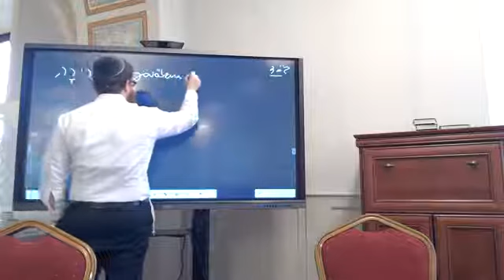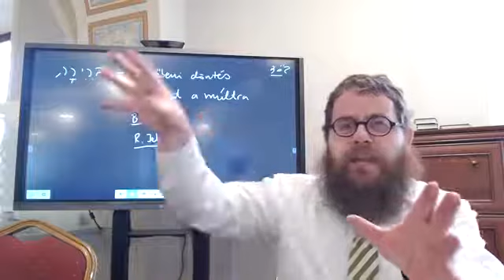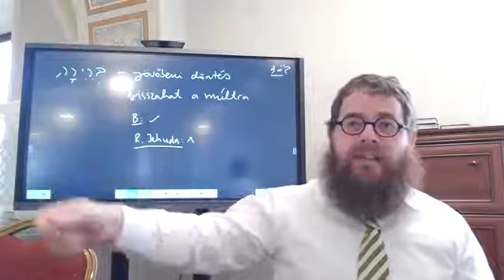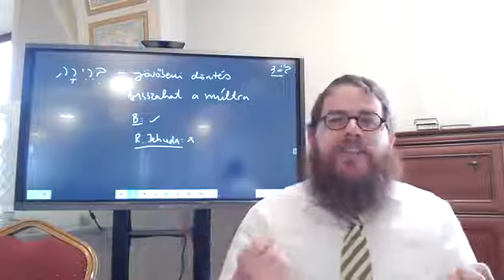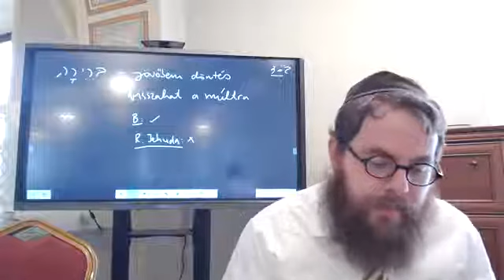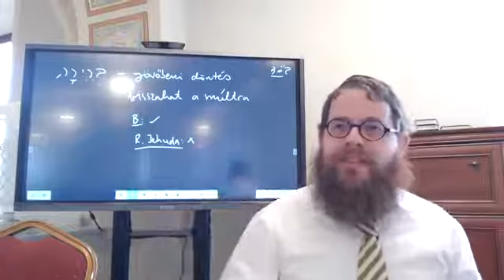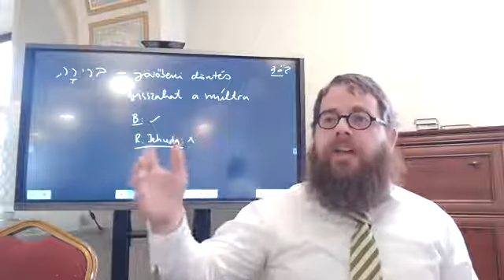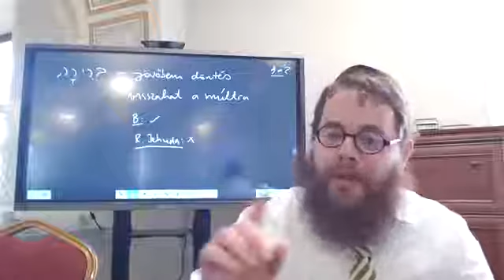Jomá 56 - Napi Talmud 519 - Miért nincs két aranypolc a Csarnokban?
A talmud folytatja annak a kérdésnek a tárgyalását, hogy mi az oka annak, hogy rabbi Jehuda szerint csak egy aranypolc volt a Csarnokban, a két kehely vérnek? Ennek kapcsán a talmud tisztázza, hogy rabbi Jehuda szerint nem fogadjuk el a brérá fogalmát, melyet a feltételes tchum szombathatár vagy a somroniták bora kapcsán alkalmaznak más vélemények.
A főpap, a Csarnokban állva ugyanúgy hinti a vért a szentekszentje függönye felé, mint bent a Szentek-szentjében. Az ezzel kapcsolatos tórai idézet arra is utal, hogy az Örökkévaló ugyanúgy jelen van a száműzetés -ben, mint a Szentföldön.

Az előadással kapcsolatos hanganyag, jegyzetek, és a Talmudi oldal az alábbi linken letölthető

Jomá (A nap, „Az Engesztelőnap”) –ֵ יומא
Jom Kipur napjának istentiszteleti rendje a Szentélyben; az e napon tartandó böjt szabályai, illetve az e napon elmondandó imák. Ennek a traktátusnak a terjedelme: a Misnában 8 fejezet; a Toszeftában 4 fejezet; a Baibloniai Talmudban 88 oldal.

Kezdés: 2020. január 2.
Befejezés: 2027. június 7.

Kulcsszavak